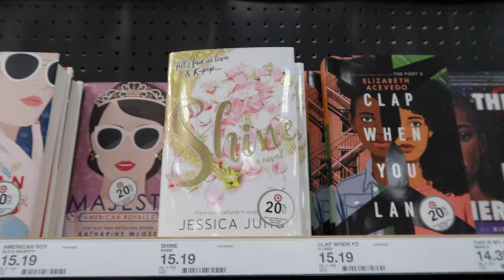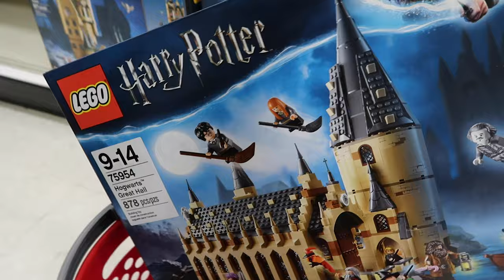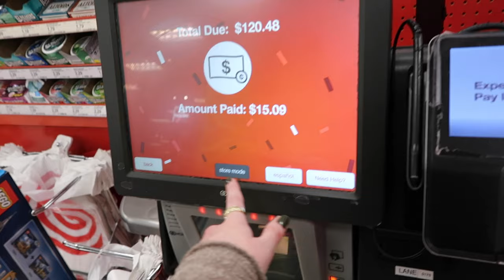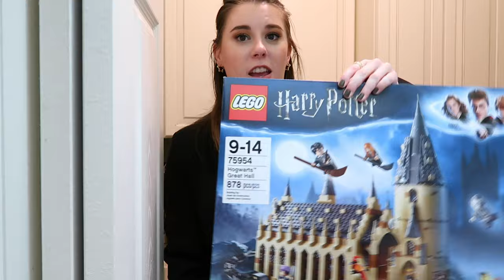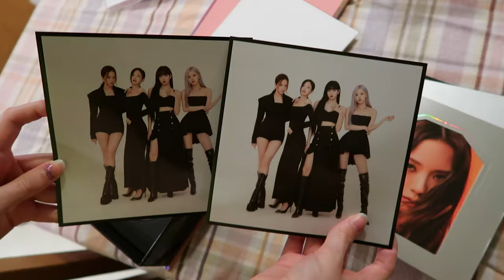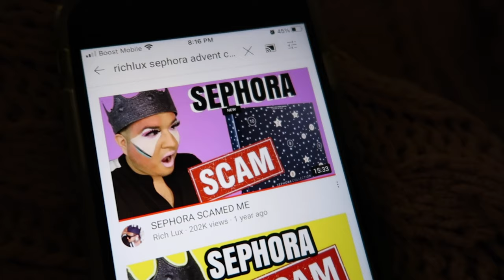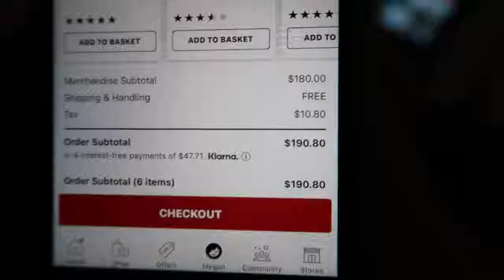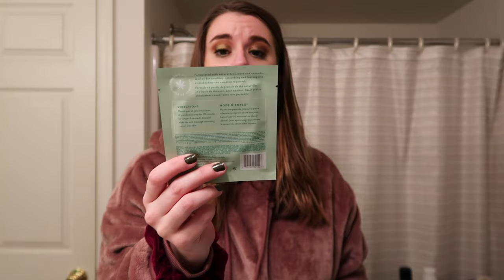THE GREAT TARGET ADVENTURE VLOG & HAUL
The Invisible Life of Addie LaRue book ~